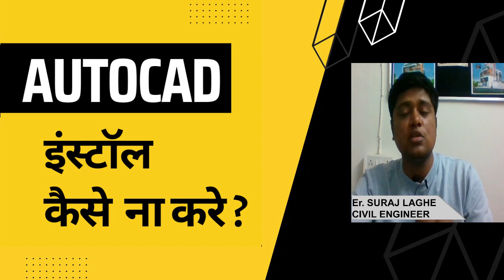how should NOT to Install autoCAD? by Er Suraj Laghe in Hindi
अगर आपको इस वीडियो से जुड़े सवाल पूछने है तो कमेंट बॉक्स में पूछ सकते है l
आप से मिल रहे प्यार के लिये धन्यवाद l

वीडियो पसंद आये तो LIKE और Share करे l

धन्यवाद l